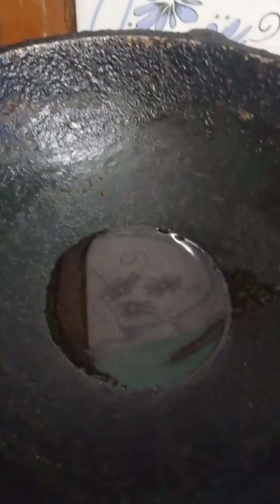மருத்துவ குணம் நிறைந்த சுவையான வயல் நண்டு சூப்